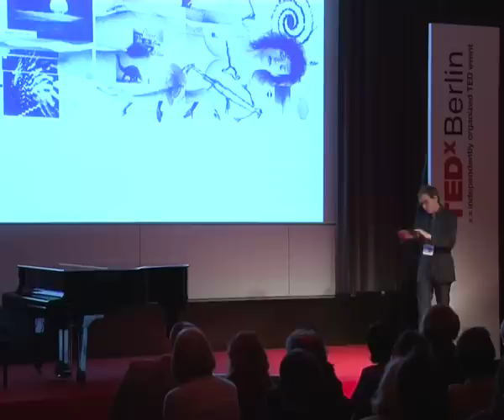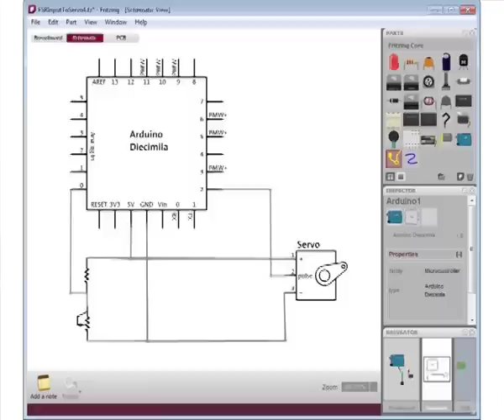TEDxBerlin - Reto Wettach - 11/30/09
Reto Wettach "Bodies & Secrets. Toward a Democratization of Hardware" @ TEDx Berlin 11/30/09